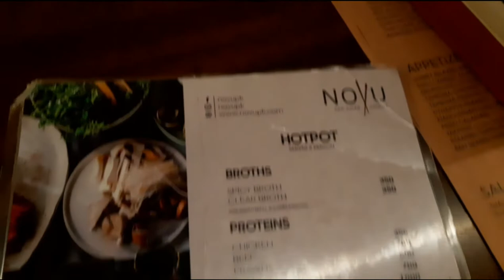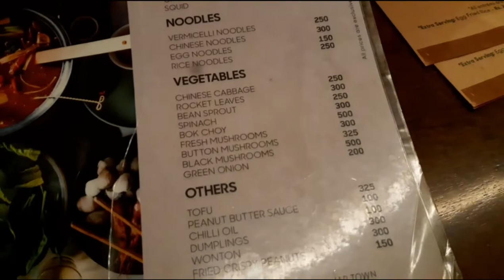Best Chinese Hot Pot in Gulbarg Lahore Novu Restaurant ..